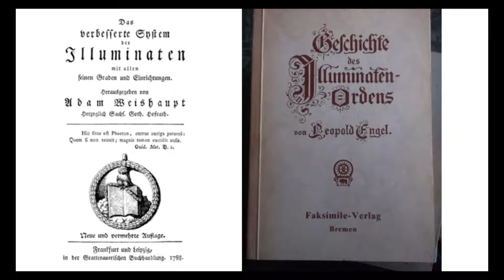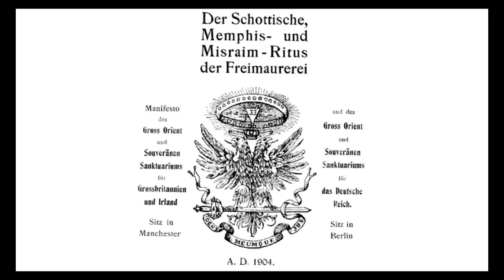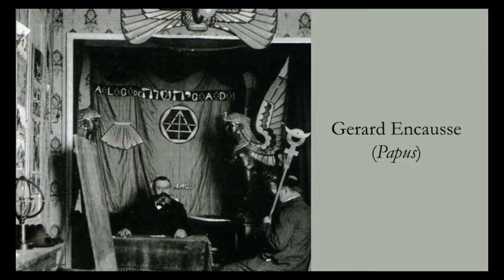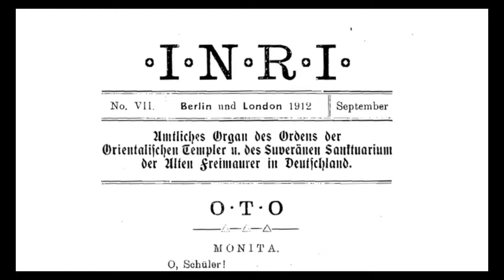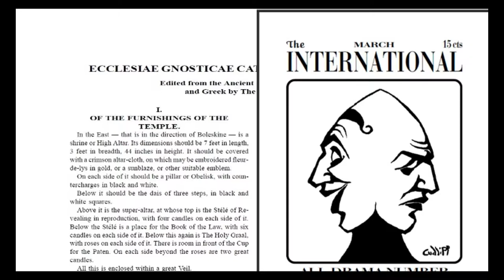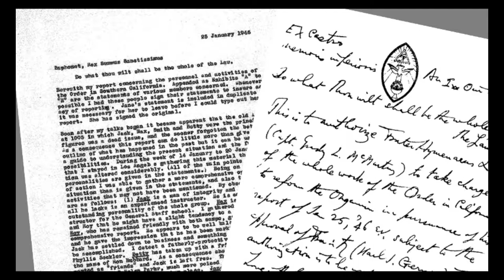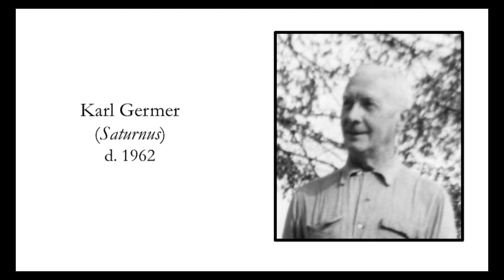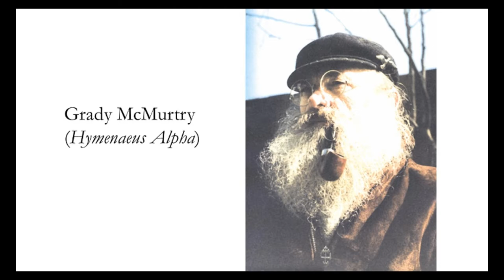A History of Ordo Templi Orientis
An overview of the history of the occult society O.T.O. from its founding to the present day.